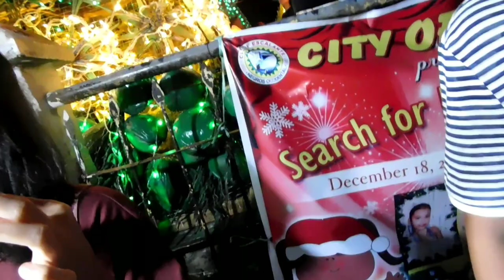LIGHTS ON... SA ESCALANTE CITY